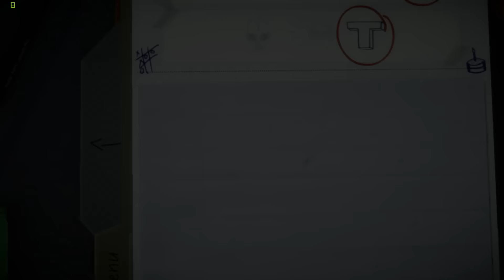Surgeon Simulator | 1 | Trump nám umřel :( | CZ Let's Play / Gameplay [1080p]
První díl z možné série na hru surgeon simulator :D Pro další díl sem nasázejte 30 liků a já se to snad i naučím hrát :D

Software:

Nahrávání videa: Dxtory a Shadow Play
Nahrávání audia: Audacity
Editace a render: Adobe Premier Pro CC, Sony vegas 13 pro
Stream: OBS